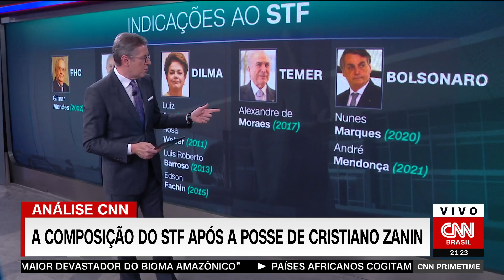A composição do STF após a posse de Cristiano Zanin | CNN PRIME TIME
O advogado Cristiano Zanin, indicado pelo presidente Luiz Inácio Lula da Silva (PT) para o STF, assumiu nesta quinta-feira (3) como ministro. A CNN preparou um mapa que mostra a composição do Supremo após a posse de Zanin; confira.